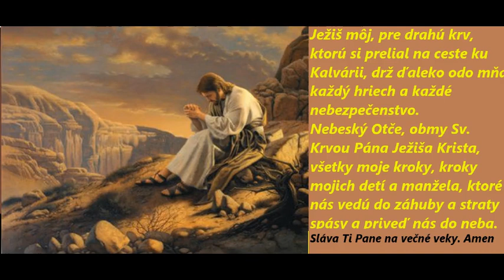Modlitba na cestách